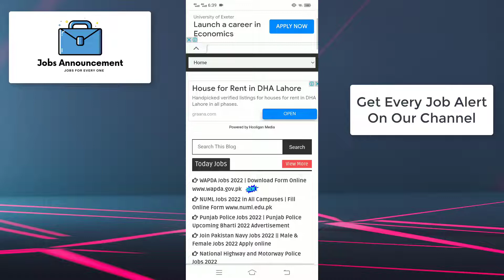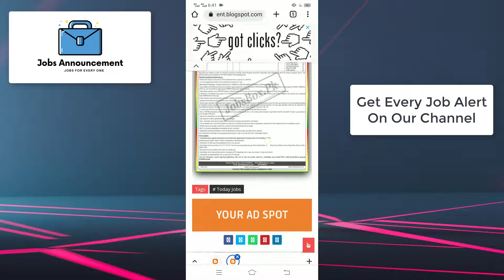WAPDA Jobs 2022 Apply Online | wapda new jobs 2022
latest jobs in pakistan pak army
nadra jobs 2022 - latest jobs in nadra pakistan
join pak army
pof wah cantt jobs 2022
nadra jobs 2022 online apply
pakistan ordinance factory jobs 2022
pakistan ordinance factories job 2022
jobs in pakistan 2022
pakistan ordnance factories jobs 2022
pakistan ordnance factories pof jobs 2022
pak army jobs 2022 online apply
pakistan ordnance factories jobs
pof jobs 2022 online apply
pakistan ordnance factories
new jobs
pak army jobs 2022 soldier
pak army jobs 2022 sipahi
pakistan army jobs 2022 for female
army jobs
army jobs 2022 online apply
new jobs
jobs 2022
pak army online apply
pk24jobs
latest jobs in pakistan today 2022
pak army
jobcity.pk jobs new
govt jobs
pakistan army
government jobs
pak army jobs 2022 for all pakistan !! pak army defence security force bharti 2022
new army jobs 2022
security force jobs 2022
pak army jobs 2022 for females
pak army jobs 2022 punjab
army vacancy 2022 for female
army civilian jobs
new jobs in pakistan today 2022
today jobs in pakistan army 2022
as civilian 2022
pak army murree
pakistan army civilian jobs 2022
army jobs 2022 online registration
pakistan army civilina jobs 2022
pak army jobs 2022 today
army military police
pak army military police
army military police training
new jobs 2022 in pakistan today
army interceptor jobs
pak army jobs 2022 application form
go pak jobs
new government jobs
pakistan army sipahi jobs 2022
pak army new job vacancies
pak government jobs
job update pk
new job vacancies
how to apply for pak army jobs
latest pak army jobs
pakistan army sipahi jobs
anti narcotics force pakistan jobs 2022
army new jobs 2022
pak army apply online
pak army captain jobs
technical cadet jobs 2022
pak army tcc 2022
tcc job pak army
pak army join
pak army jobs 2022 apply online
joinpakarmy
junaid sial
fort jobs
pakarmy jobs
army vacancy
murree jobs
government job
civilian jobs
green jobs